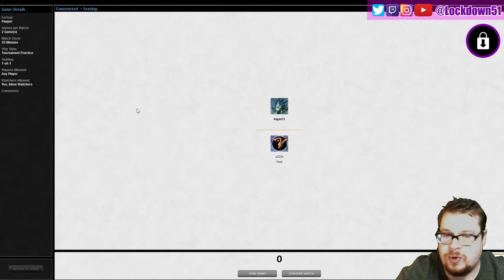DOUBLE CANNON! - 4 Color Slivers VS Flicker Tron | PAUPER | Magic the Gathering Online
Be Sure to Fill out as many Entries as Possible for YOUR Best Chance To WIN!
Good Luck!